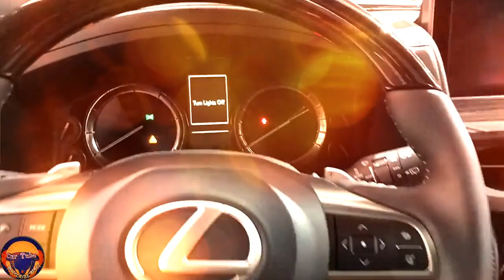New 2021 Lexus LX 570 Black Edition Sport Big SUV Exterior and Interior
The Lexus LX 570 has changed very little in the past decade. Is it still relevant today? We test the largest Lexus in the Cascade Mountains to see if it provides the comfort and capability one would expect from a $100,000 large SUV.  Is it worth the price of entry for Crawl Control, Multi-Terrain Select (MTS) and Turn Control? Plus, freeway, 0-60 times and more.